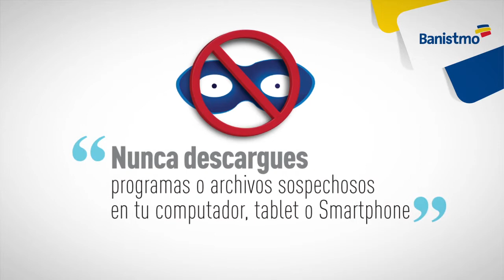Tips de seguridad